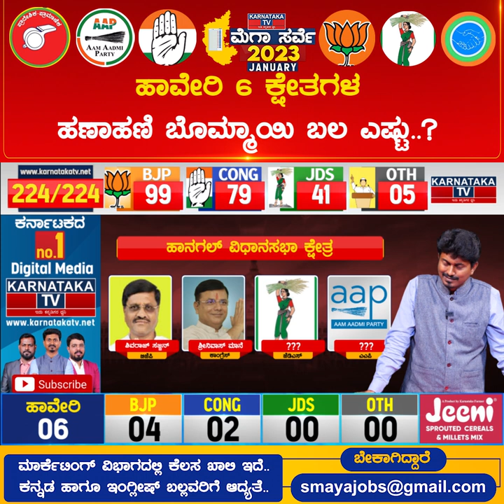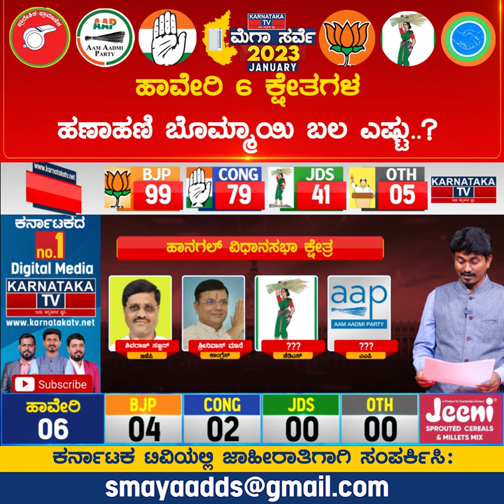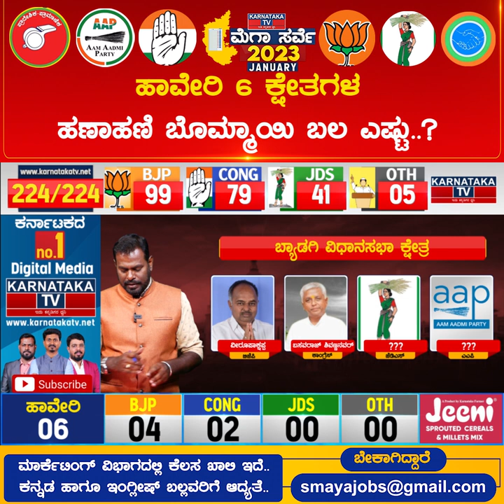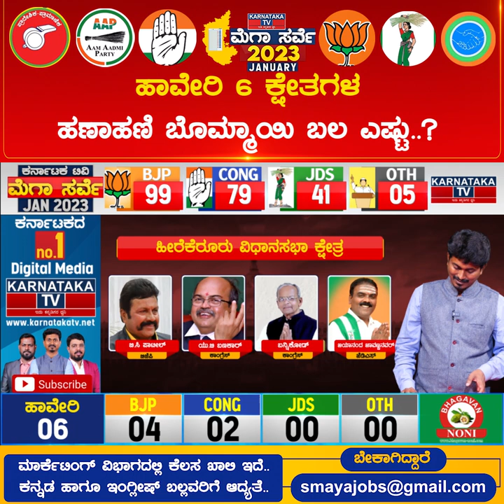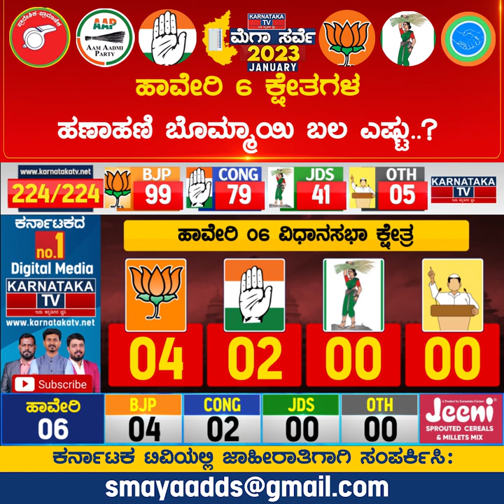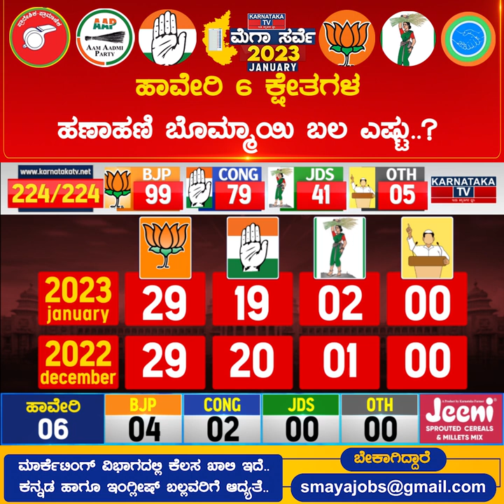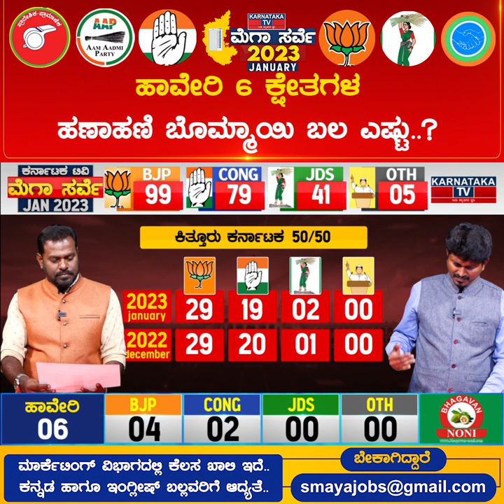ಹಾವೇರಿ 6 ಕ್ಷೇತ್ರ | ಬೊಮ್ಮಾಯಿ ಬಲ ಎಷ್ಟು? Karnataka Elections Survey Jan 2023| Haveri |Karnataka TV News